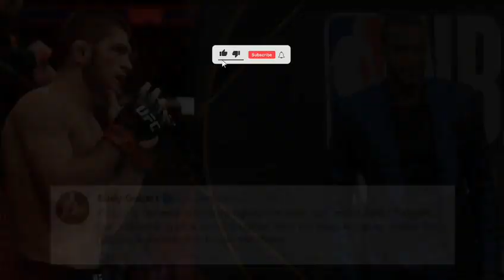Khabib and the world's famous celebrities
khabib nurmagomedov# russian UFC